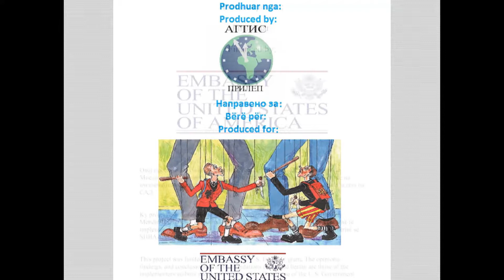Прилог: Проект - Демистификација на меѓуетничките конфликти